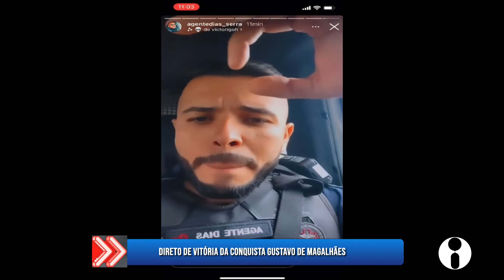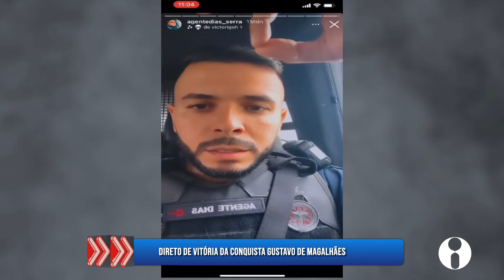TVI - ALERTA CIDADE - 25/11/2022 - CARLOS BARBOSA